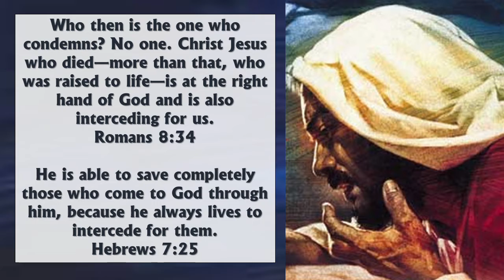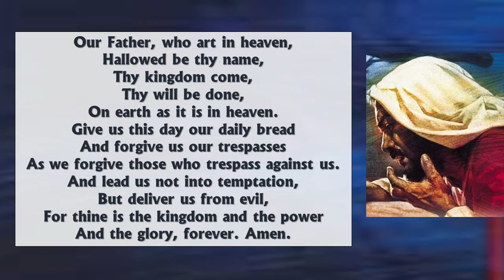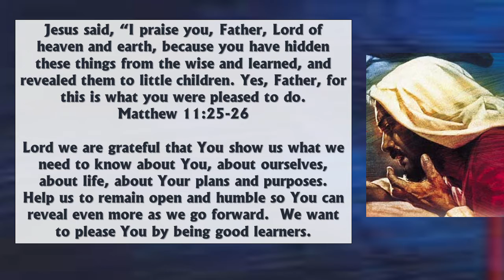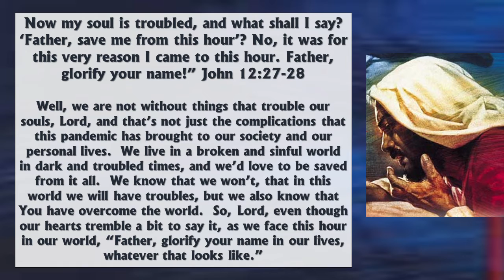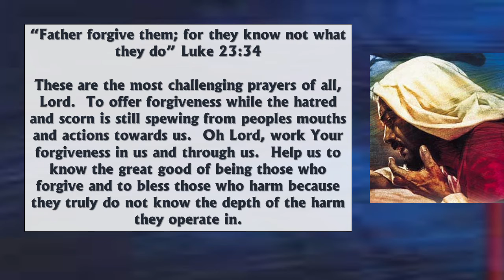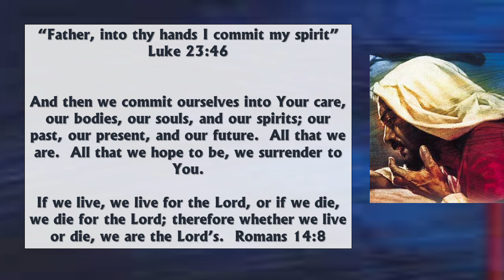March 21, 2021 - Praying With Jesus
Praying With Jesus

On Sundays we usually take the opportunity to pray with others around the world.  Today I was drawn to have us pray with Jesus.

Jesus is praying for us already.  We know that from what we are told in the Bible.

Who then is the one who condemns? No one. Christ Jesus who died—more than that, who was raised to life—is at the right hand of God and is also interceding for us.  Romans 8:34

He is able to save completely those who come to God through him, because he always lives to intercede for them.  Hebrews 7:25

When Jesus’ friends saw Jesus stepping aside so often to pray, they asked Him to teach them how to pray and so we have recorded for us what Jesus taught them.  Let’s pray the traditional words of that prayer now.

For thine is the kingdom and the power
And the glory, forever. Amen.

While that is probably the most famous of Jesus’ prayers, the Bible has many more.  Let’s pray with Jesus today:

Then Jesus looked up and said, “Father, I thank you that you have heard me. I knew that you always hear me, but I said this for the benefit of the people standing here, that they may believe that you sent me.”  John 11:41-42

What a great place to begin with You, Loving God, to affirm along with Jesus that we are grateful that you hear us; You always hear us.  We pray to have our confidence in that increased particularly during those times when the way and the time in which You answer is very different from what we want or expect and we don’t immediately recognize it.

Jesus said, “I praise you, Father, Lord of heaven and earth, because you have hidden these things from the wise and learned, and revealed them to little children. Yes, Father, for this is what you were pleased to do.  Matthew 11:25-26

Lord we are grateful that You show us what we need to know about You, about ourselves, about life, about Your plans and purposes.  Help us to remain open and humble so You can reveal even more as we go forward.  We want to please You by being good learners.

Now my soul is troubled, and what shall I say? ‘Father, save me from this hour’? No, it was for this very reason I came to this hour. Father, glorify your name!” John 12:27-28

Well, we are not without things that trouble our souls, Lord, and that’s not just the complications that this pandemic has brought to our society and our personal lives.  We live in a broken and sinful world in dark and troubled times and we’d love to be saved from it all.  We know that we won’t, that in this world we will have troubles but we also know that You have overcome the world.  So, Lord, even though our hearts tremble a bit to say it, as we face this hour in our world, “Father, glorify your name in our lives, whatever that looks like.”

“Father forgive them; for they know not what they do” Luke 23:34
“My God, My God, why hast thou forsaken me?” Matthew 27:46
“Father, into thy hands I commit my spirit” Luke 23:46

These are the most challenging prayers of all, Lord.  To offer forgiveness while the hatred and scorn is still spewing from peoples mouths and actions towards us.  Oh Lord, work Your forgiveness in us and through us.  Help us to know the great good of being those who forgive and to bless those who harm because they truly do not know the depth of the harm they operate in.

When we feel abandoned and don’t understand what is going on, we pray to just be real and honest with You so You can meet us where we are and reveal Yourself to us.  As Jesus called out on the basis of the relationship with You He knew was alive – You His loving Father – so we call out to You on that basis no matter what we think or feel.  Jesus endured being cut off from You so that we never would have to.

And then we commit ourselves into Your care, our bodies, our souls, and our spirits; our past, our present, and our future.  All that we are.  All that we hope to be, we surrender to You.

If we live, we live for the Lord, or if we die, we die for the Lord; therefore whether we live or die, we are the Lord’s.  Romans 14:8